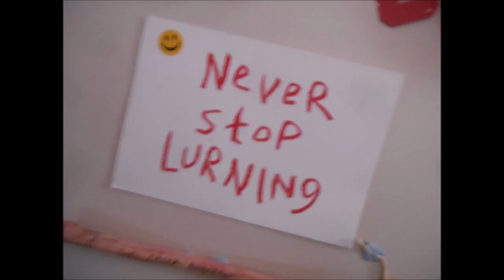Octavius Octopus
A short video of my latest drawing and a wee tribute to Tony Hart